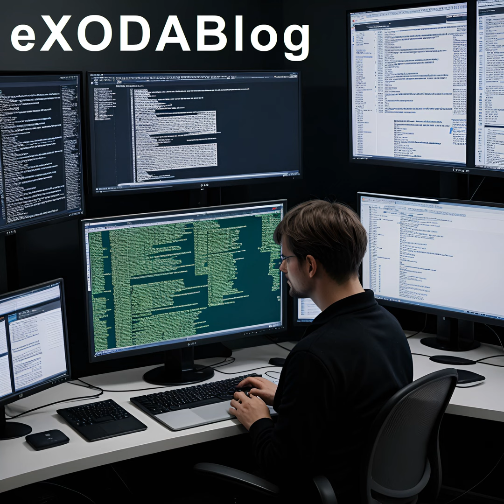Vision Pro: Apple verleiht Personas mit neuer Funktion mehr Raeumlichkeit (Podcast)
Apple hat mit seiner Vision Pro Technologie eine innovative Funktion eingefuehrt, die digitalen Avataren und assistiven Technologien eine erhoehte Praesenz in raeumlichen Umgebungen verleiht. Durch fortschrittliche Algorithmen werden Position und Bewegungen in Echtzeit interpretiert, was zu realistischeren und fliessenderen Interaktionen fuehrt. Experten sehen dies als einen entscheidenden Schritt fuer die Zukunft von AR- und VR-Technologien. Die Einfuehrung von Vision Pro koennte die digitale Welt grundlegend veraendern und realistischere Erfahrungen fuer Verbraucher schaffen. Ob Apple erfolgreich sein wird, bleibt abzuwarten, aber die Technologie hat bereits die Technologiebranche beeindruckt und koennte die Art und Weise, wie wir mit der digitalen Welt interagieren, revolutionieren. AI-generated content